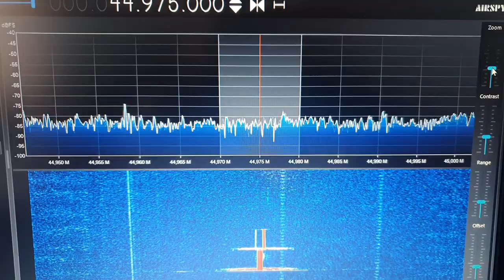Сигнал на опознание 44.975 МГц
Что это, пейджер, beacon или ...  ? Принято в NFM